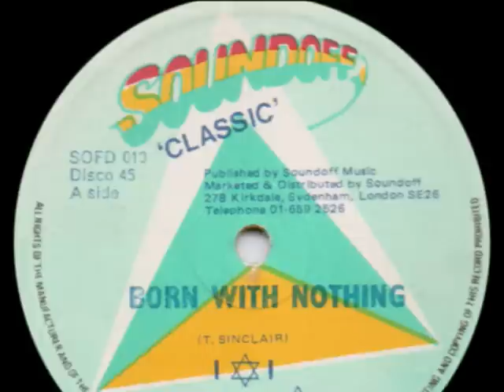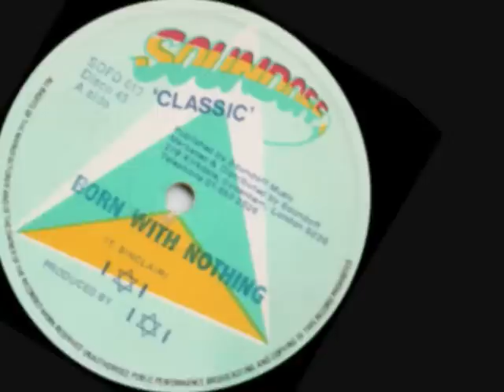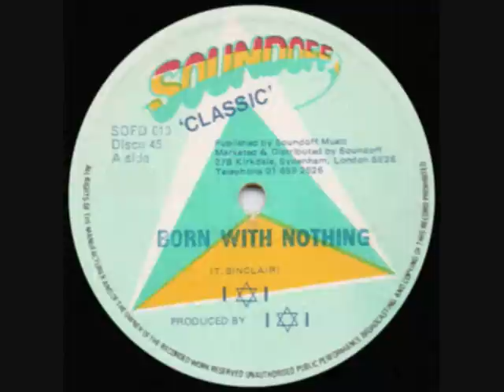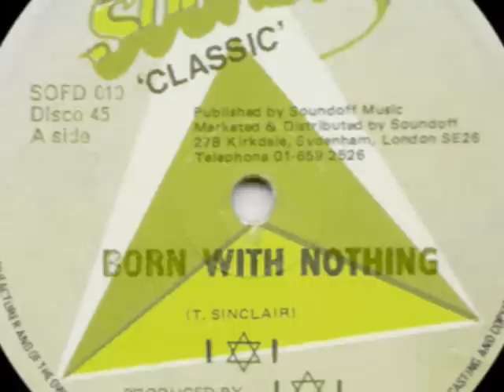TREVOR SINCLAIR - BORN WITH NOTHING (SOUNDOFF-CLASSIC) REGGAE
1970's VINYL DISCO 45